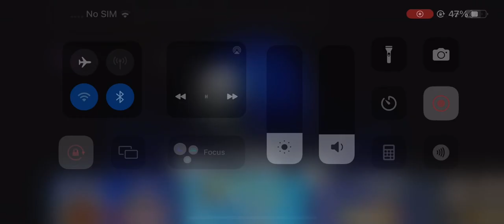InterTV Serra+Mar Station Ident (2004)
Credits To @ArquivoNY